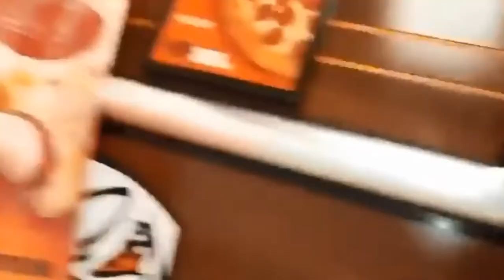Karen Wont Wear Mask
Karen tries destroying pizza place when asked to wear a mask

Statements are mine and my opinion and experience

SD card
Lighting Kit
Surge Protection

Tubebuddy.

I use the following music tracks